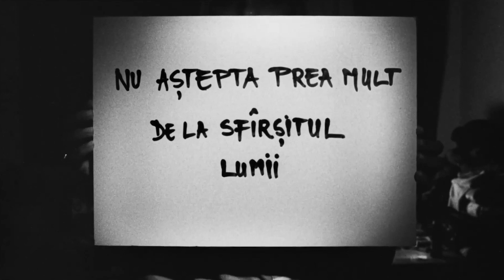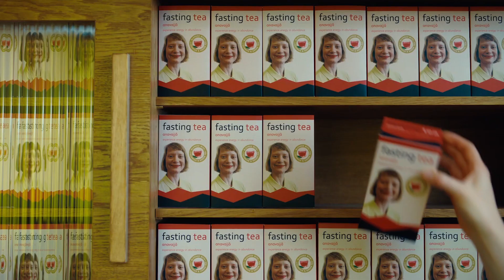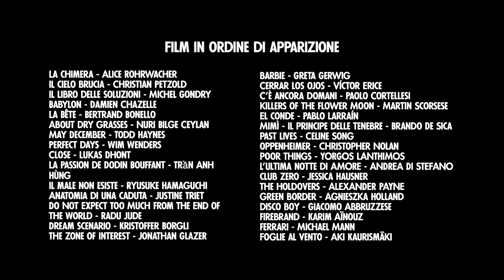The Best Movies of 2023 - I migliori film del 2023 | ODG essay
Come ogni vigilia di Natale, prima della grande abbuffata ammazzafamiglie, vi presentiamo la nostra consueta selezione dei migliori film di quest’anno, presentati ai festival, in streaming o usciti nelle sale italiane a partire dallo scorso gennaio.

Le parole chiave che potrebbero caratterizzare quest'annata cinematografica sono: female power (era ora) e ripensamento collettivo. Film diretti da donne o incentrati su figure femminili davvero originali e sovversive hanno conquistato pubblico e critica.
Allo stesso tempo, alcune opere hanno esplorato il passato, offrendoci una chiave di ri-lettura dei traumi collettivi che hanno afflitto l'umanità.

In un periodo in cui conflitti terribili perdurano, crediamo che il cinema possa essere una potente arma contro la brutalità dell'oppressione.

Video montato da Aurora Cusmano
Musiche: